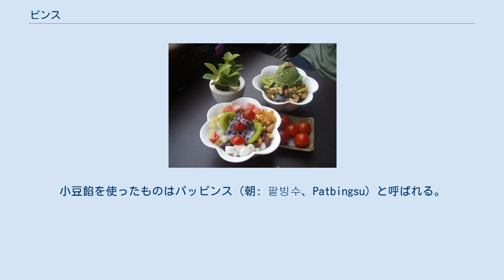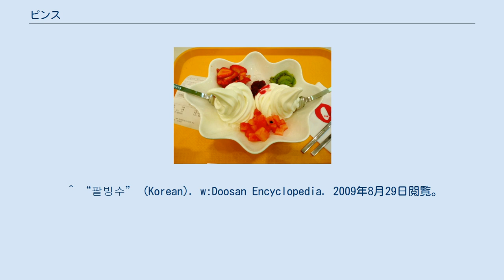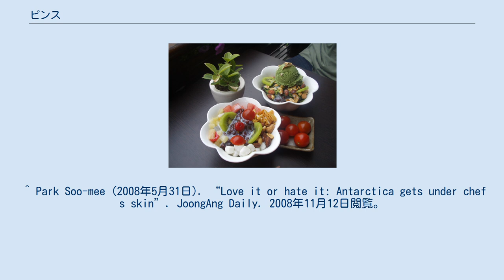ピンス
ピンス（朝: 빙수、Bingsu）は朝鮮半島の氷菓。
小豆餡を使ったものはパッピンス（朝: 팥빙수、Patbingsu）と呼ばれる。
 朝鮮語で「パッ」は小豆、「ピンス」は「氷水」を指す。
その名の通り、当初は削った氷に餡 (팥)をあわせた「氷小豆」のようなものだった。
 日本が統治していた1910年に兄部謙輔が朝鮮半島で初めての製氷工場である釜山製氷冷蔵株式会社を建てたことから、それ以降に普及したものと考えられる。
 近年は様々なアレンジがされ、アイスクリームや練乳、イチゴやキウイやバナナなどの果物、フルーツシロップ、小さなトック（餅）、きな粉、固いゼリーやシリアルなどがのせられ、屋台でも売られている 。
 パッピンス以外には抹茶味やコーヒー味と言った様々なバリエーションがある。
 盛り付けを上から崩して食していく日本のかき氷とは異なり、盛り付けと氷をビビンバのようにかき混ぜてから食す。
 ピンスは朝鮮半島で人気があり、大韓民国の多くのファストフード店でも扱われている。
 現地のケンタッキーフライドチキン、マクドナルド、ロッテリア、バーガーキングが早ければ4月からピンスを売るのに対し、アイスクリーム/ヨーグルトチェーンのピンクベリーとレッドマンゴーは一年中発売している。
 また、ロサンゼルスのコリア・タウンでも人気である。
2017年頃にはタイへ上陸し、ピンスからビンスーと呼ばれ短期間で浸透している。
 ^ “팥빙수” (Korean). w:Doosan Encyclopedia. 2009年8月29日閲覧。
 ^ “인천냉면, 그리고 추억의 화평동（仁川冷麺、そして思い出の花平洞）” (Korean). 仁川新聞（2012年7月15日）. 2014年7月1日閲覧。
 ^ Park Soo-mee (2008年5月31日). “Love it or hate it: Antarctica gets under chef s skin”. JoongAng Daily. 2008年11月12日閲覧。
 ^ A game of top this in frozen yogurt wars - Los Angeles Times ^ 高田胤臣 (2021年2月18日). “パッピンス派生ビンスーが定着しすぎて日本料理と勘違いされている？”. コリアワールドタイムズ. 2021年2月18日時点のオリジナルよりアーカイブ。
2021年2月18日閲覧。
 パッピンスに関するカテゴリ: